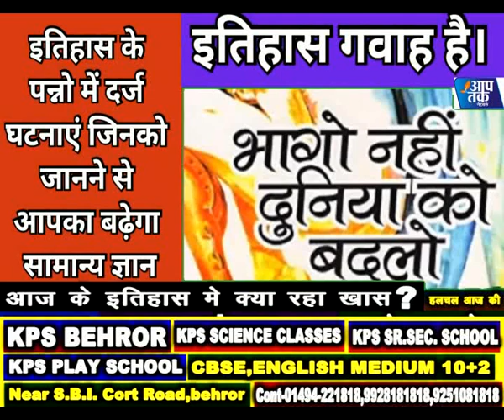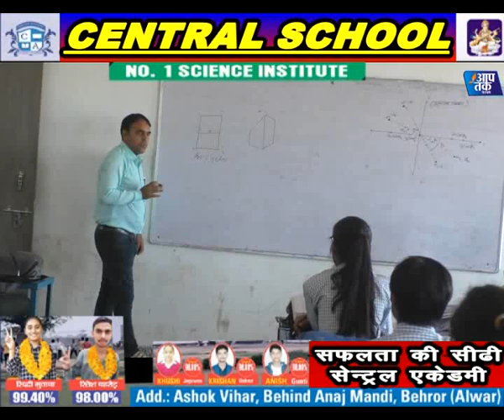Today history 14 April आज के दिन इतिहास में क्या रहा खास देखिए आप तक नेटवर्क पर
aap tak behror big Today history 14 April आज के दिन इतिहास में क्या रहा खास देखिए आप तक नेटवर्क पर